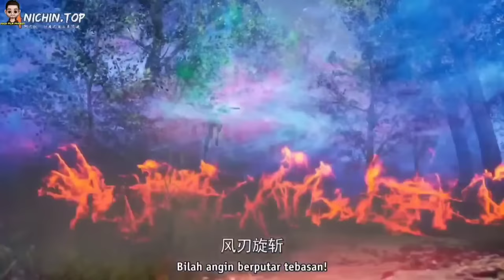PETUALANGAN WANG HAO DI GOA DONGSHENG - SELURUH ALUR CERITA DONGHUA WAN GU SHENHUA BAGIAN 12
(tidak ad unsur pemaksaan)

Jasa Tab Komunitas Atau sebagai nya

Please dont do strike the channel..
We would remove the content/videos,